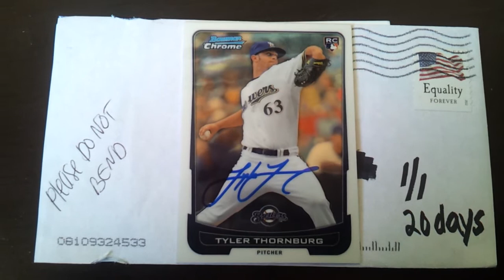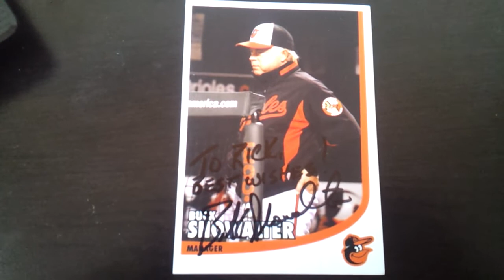3 Successful TTM Returns 3-4-13